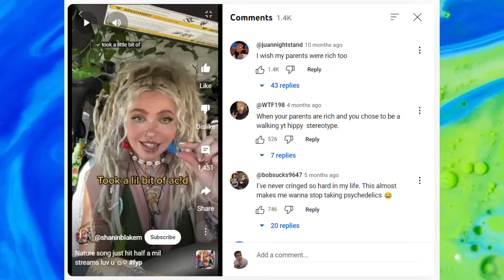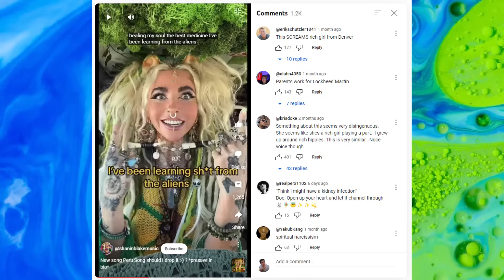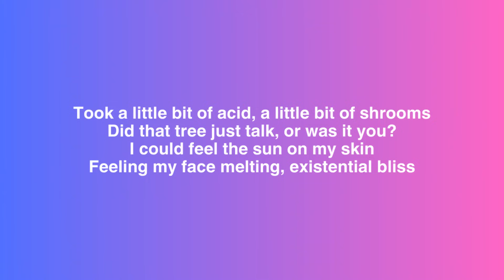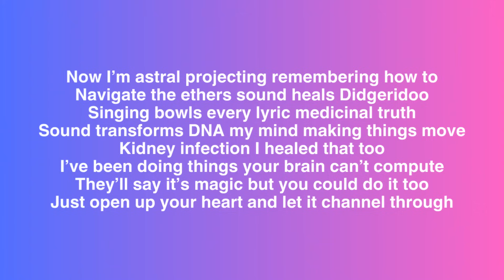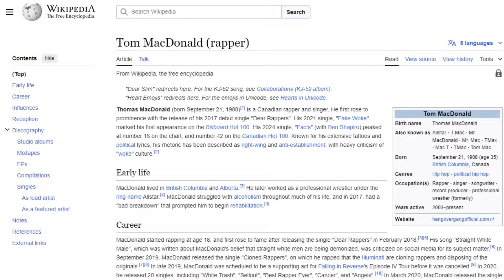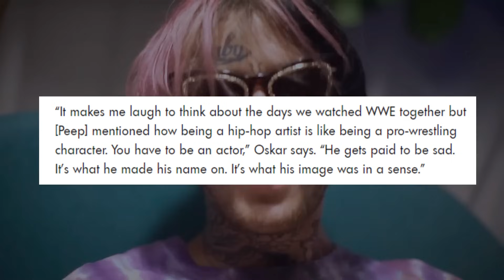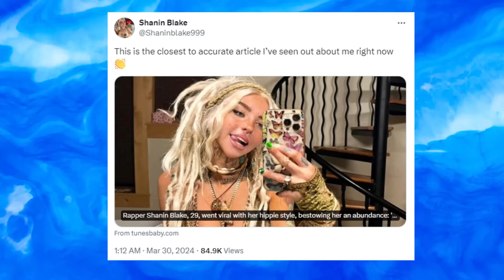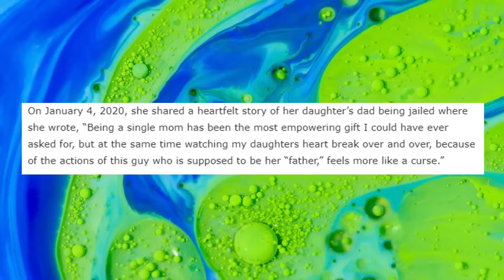Was Shanin Blake Misunderstood?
An examination into the question: Was Shanin Blake Misunderstood?

Deep insights and enlightening perspectives.

0:00 Intro
1:52 Understanding Ego
11:23 Understanding Character
21:42 Was Shanin Blake Misunderstood?